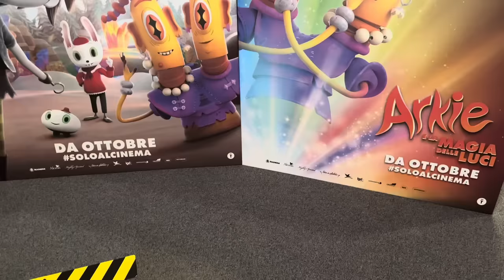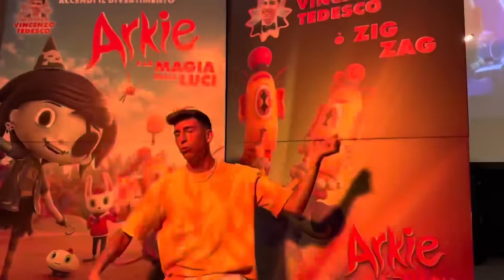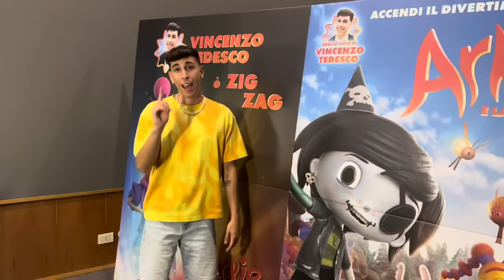HO DOPPIATO IL MIO PRIMO FILM AL CINEMA ! 😍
La mia prima esperienza da doppiatore🥹 sono così incredulo di tutto ciò 🌈 grazie sempre a voi vi amo💖 Arkie e LaMagiaDelleLuci ✨🐙🐝☀️ dal 5 ottobre al cinema 🦄 Grazie a @notoriousitalia per l’opportunità UNICA 🥰 è stato PAZZESCO💖